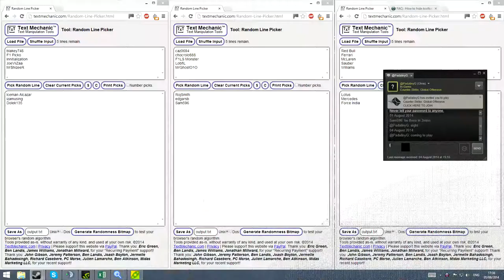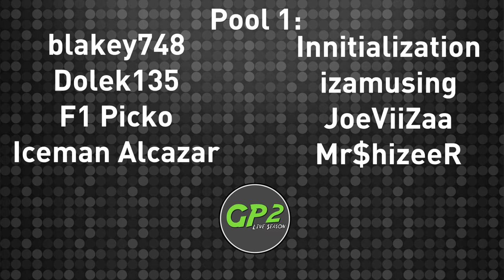GP2 Autumn Updates and Team Draw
GP2 Updates for the Autumn